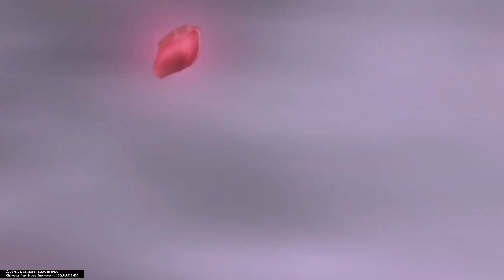KINGDOM HEARTS Chain of Memories Sora's Final Boss: Marluxia